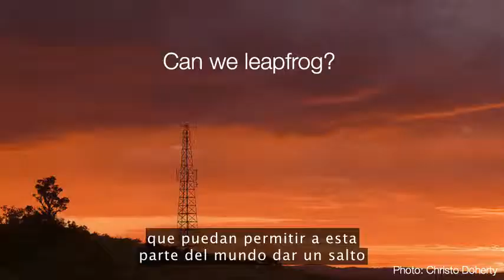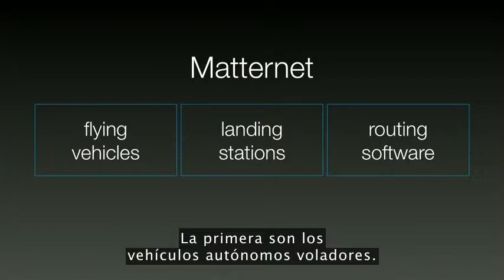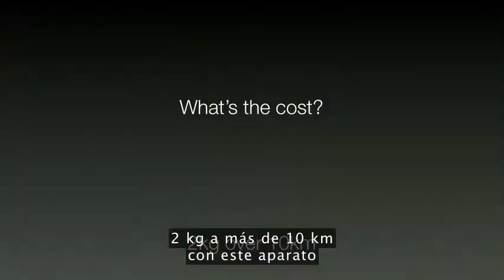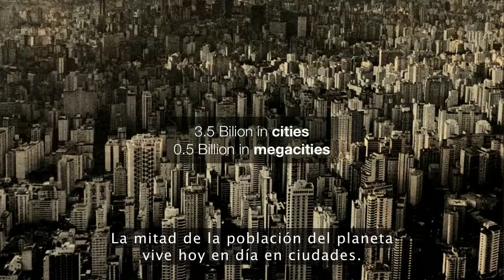Andreas Raptopoulos: ¿No hay carretera? Existe un drone para esto